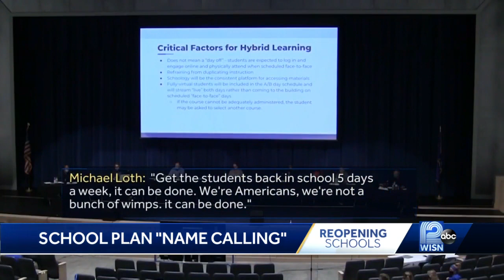Board members, teachers targets of name-calling in back-to-school talks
"Six-foot distance and masks are a pagan ritual of satanic worshippers," one woman said.